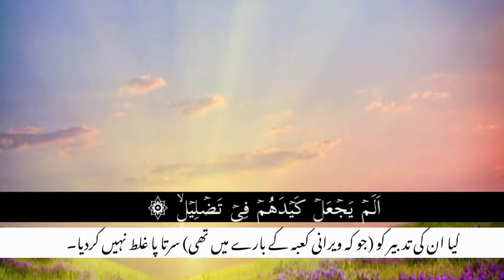no copyright talawat/ beautiful tilawat/ quran recitation/ surah feel part 2